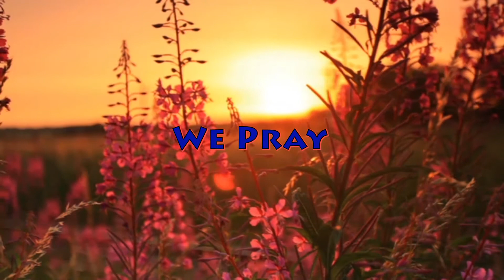We Pray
"We Pray" was a song I wrote when my wife and I lived in Taiwan in 2009. We were praying about coming back to the U.S. or staying there at the time. Since then, the Lord has used this song in my life when seeking His wisdom and council for any major decision. It is a homemade worship song inspired by Ephesians 3:14-17, which says "When I think of all this, I fall to my knees and pray to the Father, the Creator of everything in heaven and on earth. I pray that from his glorious, unlimited resources he will empower you with inner strength through his Spirit. Then Christ will make his home in your hearts as you trust in him. Your roots will grow down into God's love and keep you strong" (NLT).

Lyrics:

Lord we pray
And you answer
Lord we pray
And your will prevails
Father God, we bring our troubles to You
Father God, we lift our voices to You
So hear our prayer, So hear our prayer oh God!

Lord we pray,
Because of Your compassion,
Lord we pray,
Because of Your great love,